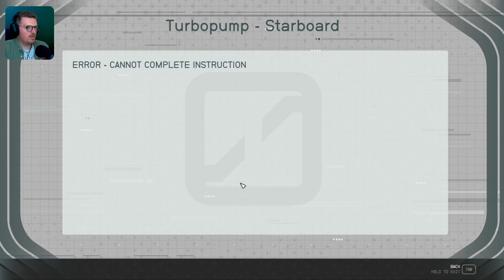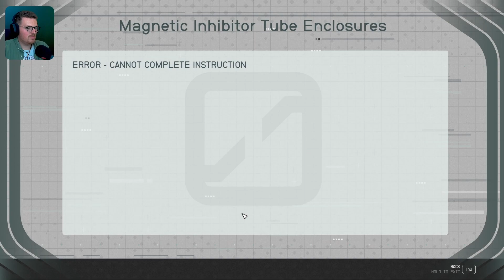Starfield (PC) Gameplay Walkthrough - GENERATION SHIP (PART 7)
We complete a side quest picked up last episode, and who we find on board isn't what you'd expect.

Starfield is an action-adventure, SCI-FI, RPG. The game allows you to create your own character, join factions, travel space, visit planets, fly spaceships, fight pirates, dock ships, complete side quests, get a mortgage, build a spaceship, and more. This series will include a full game review, first impressions, all main quests, most weapons and not enough planets, cutscenes, upgrades, level ups, and more!

Starfield is Bethesda's first, unique IP in 25 years which is insane! It's been on everyone's mind for years! The story is set in the year 2330, following a civilization that had to take to the stars due to the collapse of the Earth's environment. The main character is on a quest to discover the nature and origin of artifacts that seem to interact with each other.

You can find all of my social on my Linktr.ee!